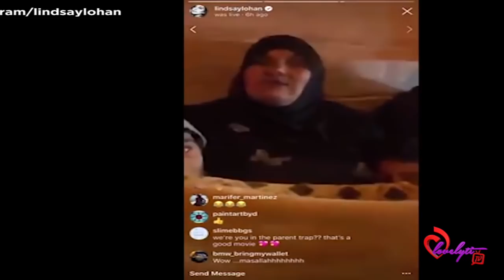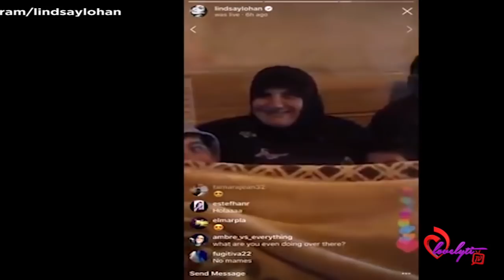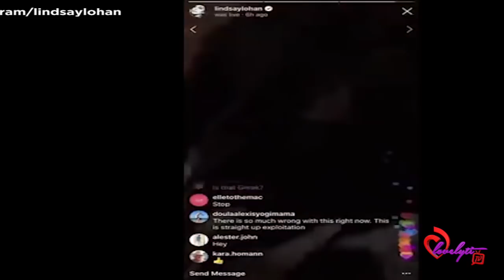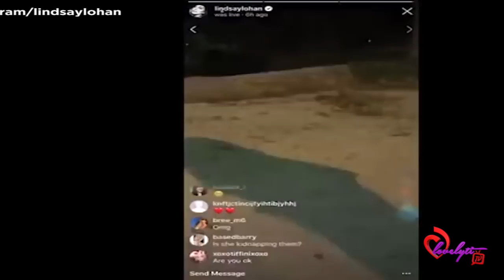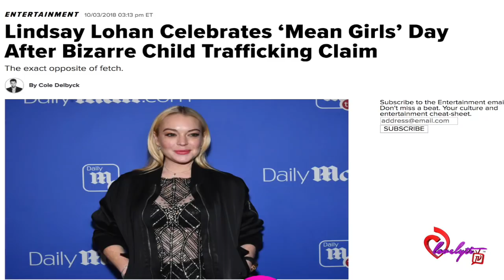Lindsay Lohan gets punch3d in the face after harassing a refugee family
Today's Look😍
Lip Color:💄💋